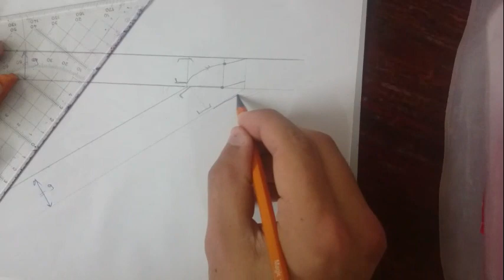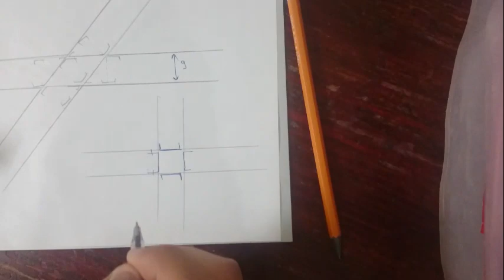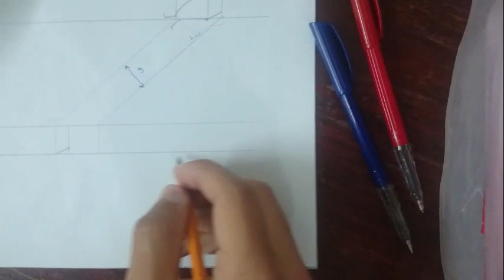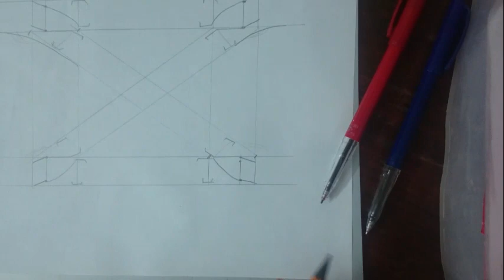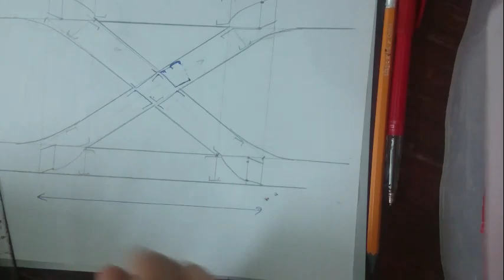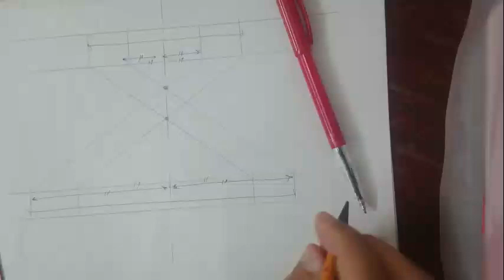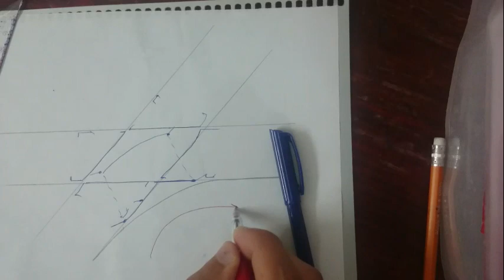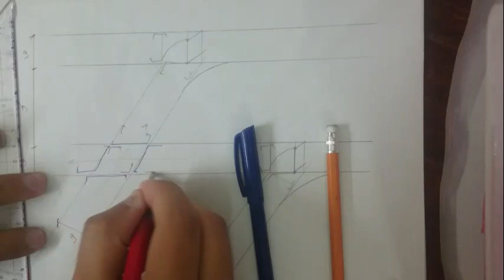التفريعات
خطوات رسم التفريعات